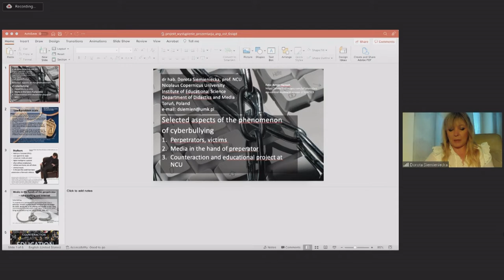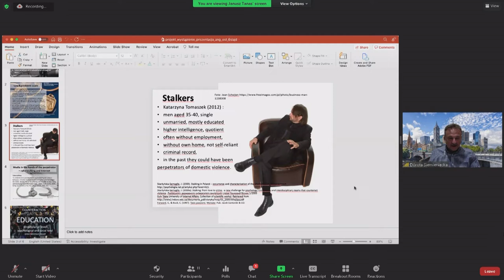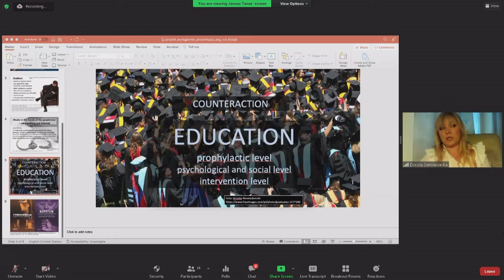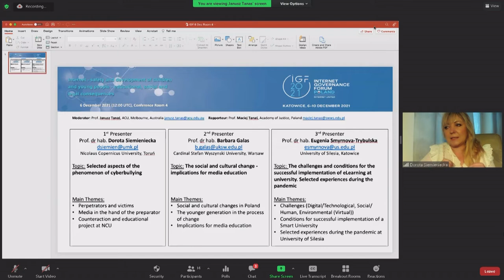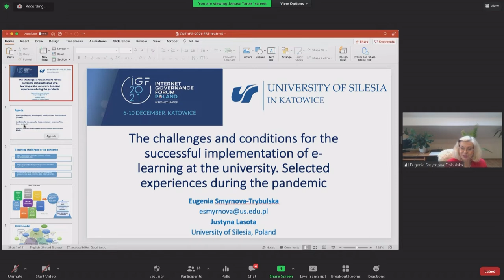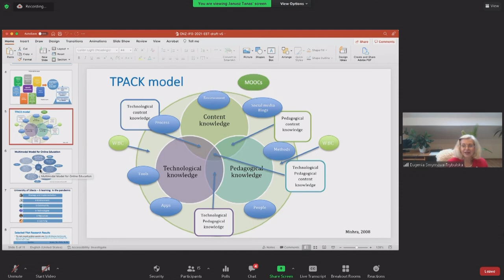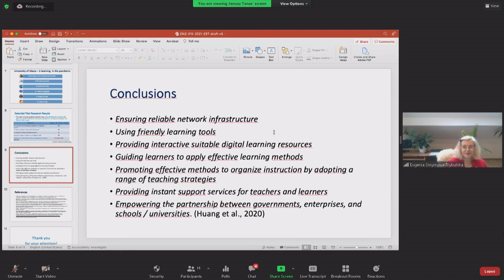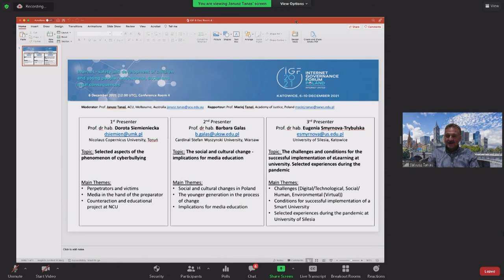IFG 2021 - Day 0 - Conference Room 4 - Internet safety and development of children and young ...